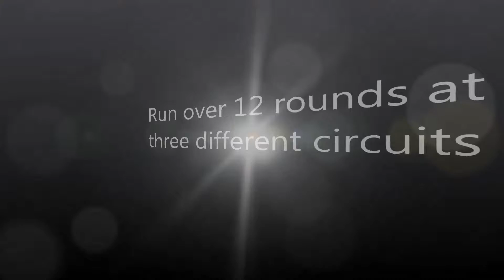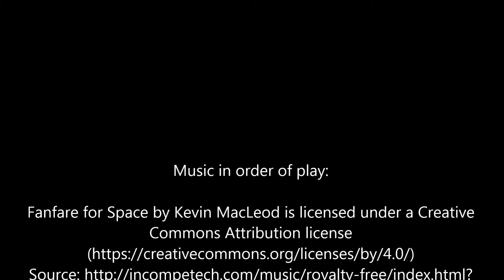Junior Subaru Karting Championship 2016 UK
Short video introducing the Junior Subaru Karting Championship 2016 UK.